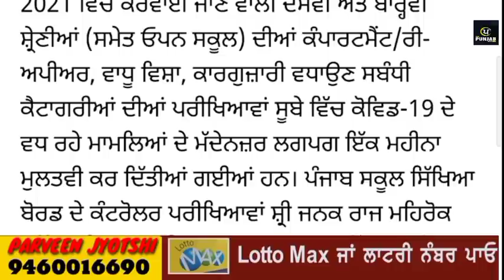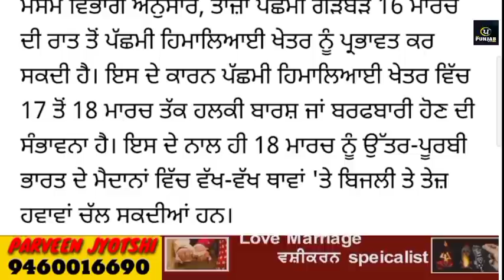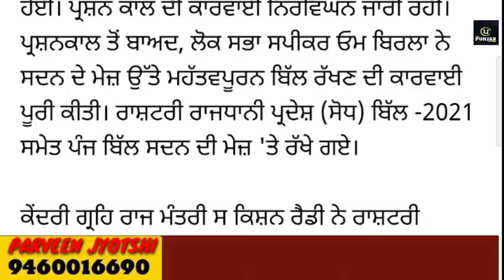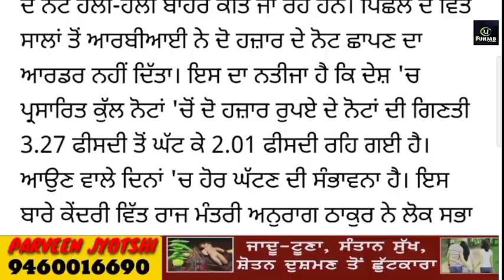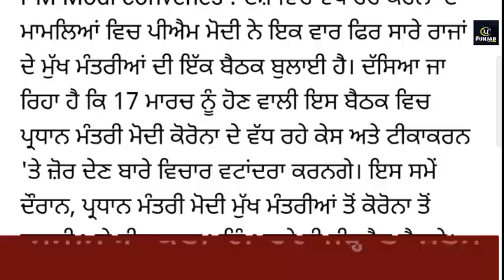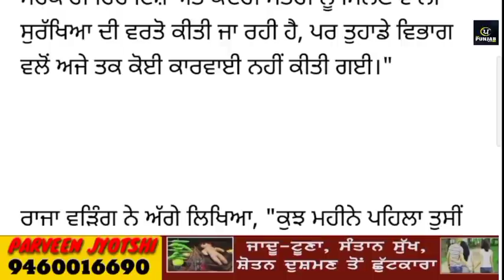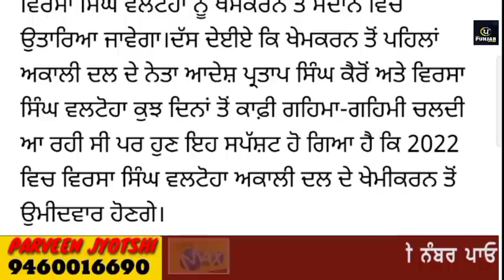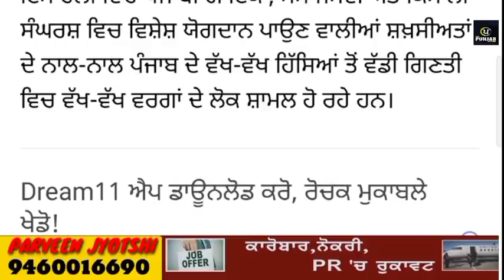Today Morning Breaking News, ਅੱਜ 16 ਮਾਰਚ ਦੀਆਂ ਤਾਜ਼ਾ ਖਬਰਾਂ,latest news today weather update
Today Morning News, ਅੱਜ 16 ਮਾਰਚ ਦੀਆਂ ਤਾਜ਼ਾ ਖਬਰਾਂ,ਮੌਸਮ ਦੀ ਤਾਜ਼ਾ ਖਬਰਾਂ today weather update punjabnews punjabinews newspunjabi cronavirus' Facebook